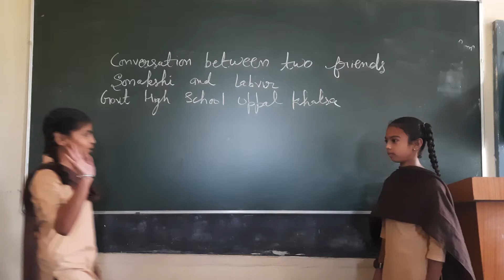5 October 2021